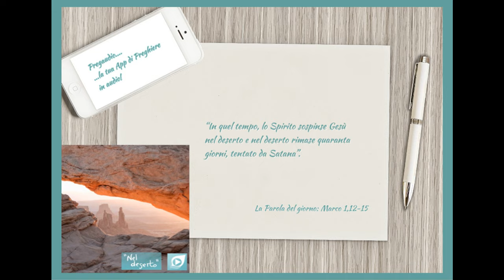Vangelo del 18 Febbraio 2024: Marco 1, 12-15 con il commento di Sr.Nella Letizia Castrucci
In quel tempo, lo Spirito sospinse Gesù nel deserto e nel deserto rimase quaranta giorni, tentato da Satana. Stava con le bestie selvatiche e gli angeli lo servivano.
Dopo che Giovanni fu arrestato, Gesù andò nella Galilea, proclamando il vangelo di Dio, e diceva: «Il tempo è compiuto e il regno di Dio è vicino; convertitevi e credete nel Vangelo».